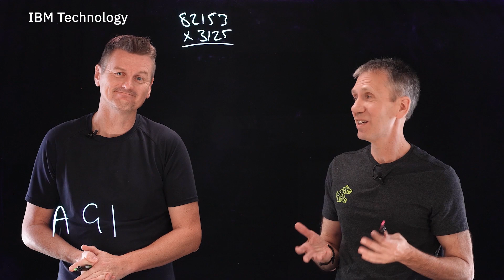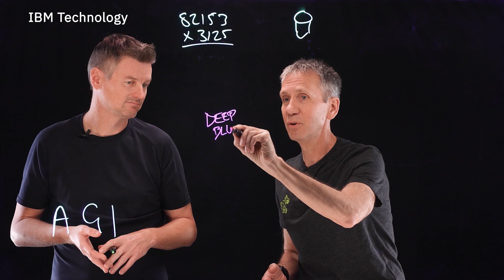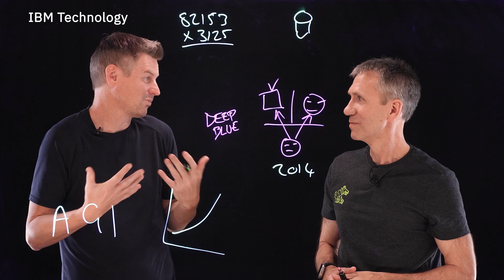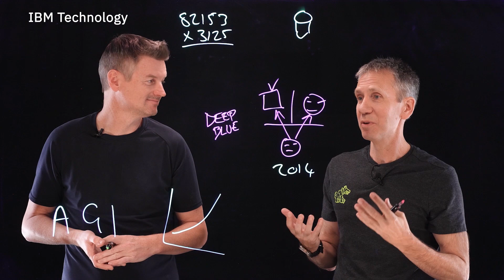Artificial Intelligence - Are We There Yet?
Ask AI experts about the progress of artificial intelligence and they may say "We're only five or ten years away." Five or ten years later, are experts still saying the same thing? In this video with Martin Keen and Jeff Crume, they review the progress in AI and try to answer the question: Are we there yet?